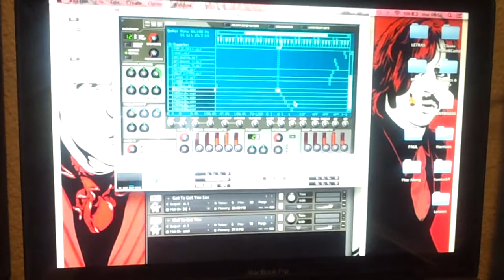Corrección de YELLOW SUBMARINE!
YELLOW SUBMARINE